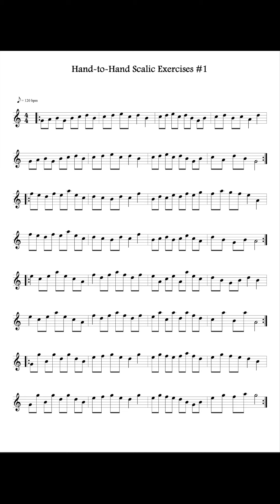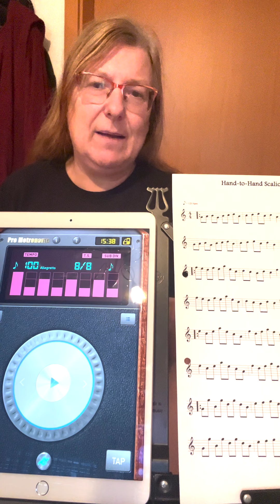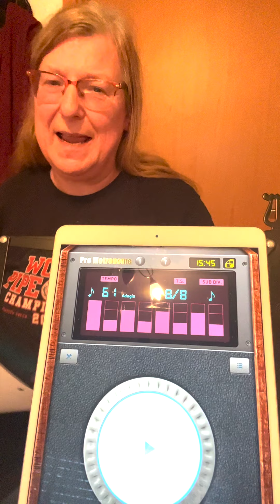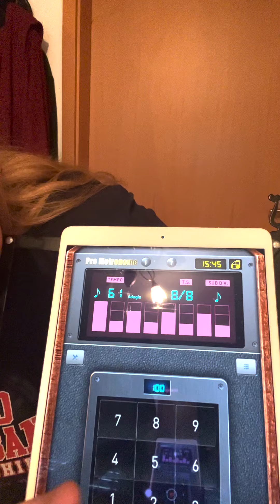Dagmar Pesta: 100 Days Of Practice - Tag 11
Heute ist der elfte Tag und ich zeige euch heute mal einige Übungen gegen Crossing Noises auf dem PRactice Chanter.